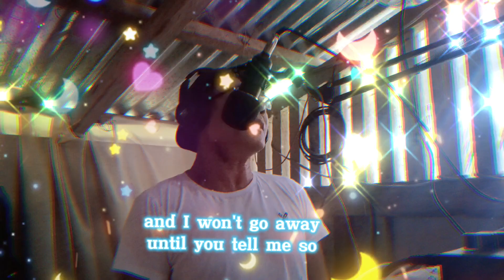No More Lonely Nights By: Paul McCartney (Cover By RyD)